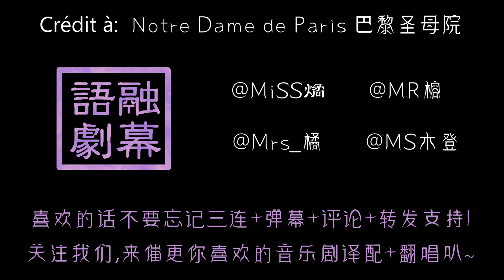Ces Diamants-la from Notre Dame de Paris in Chinese